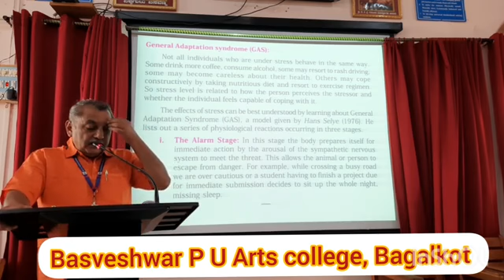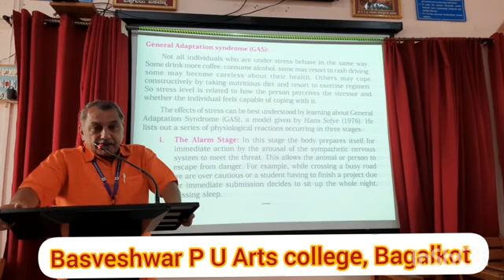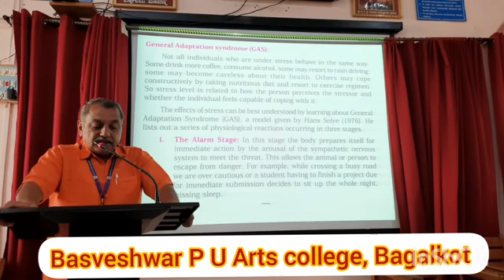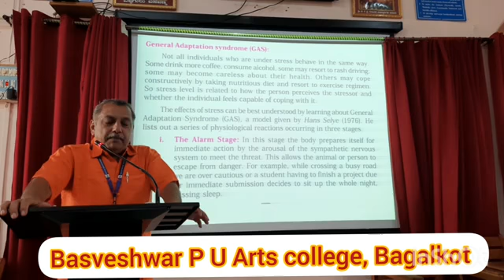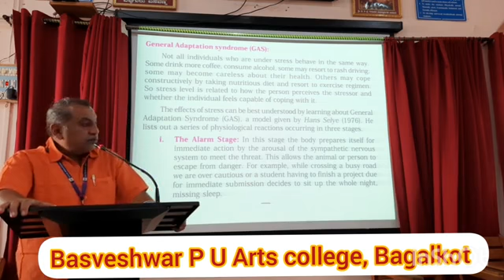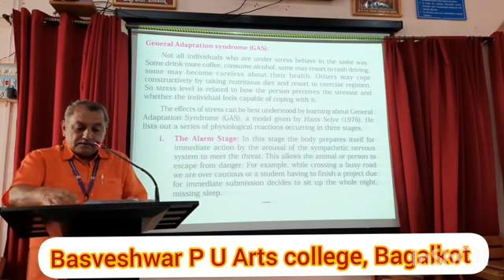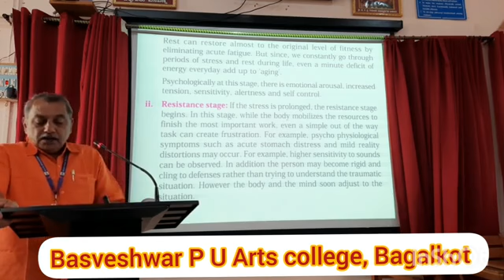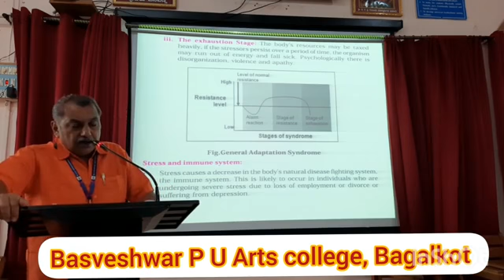Dept of Psychology - Challenges of Adjustment 24-11-2020